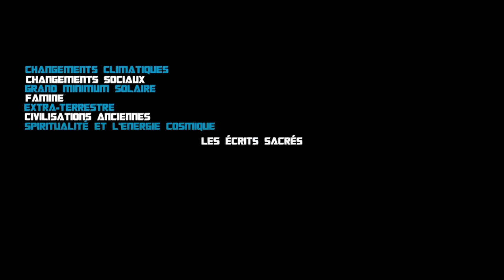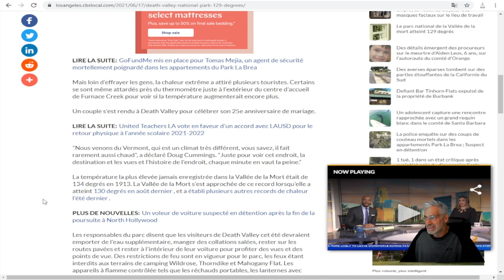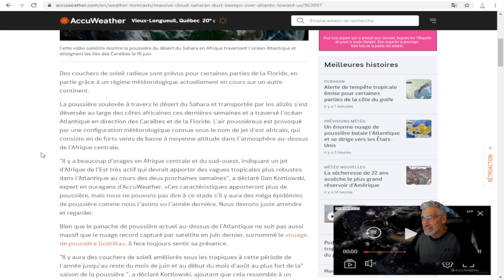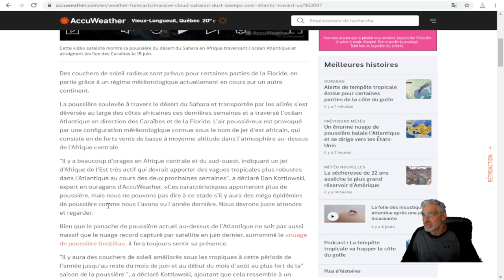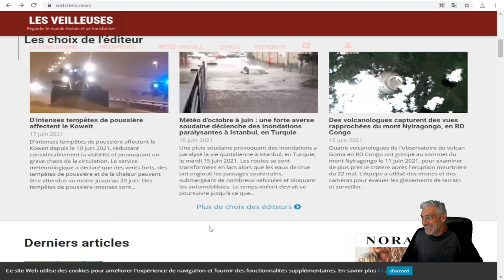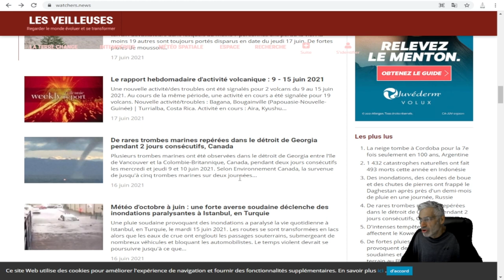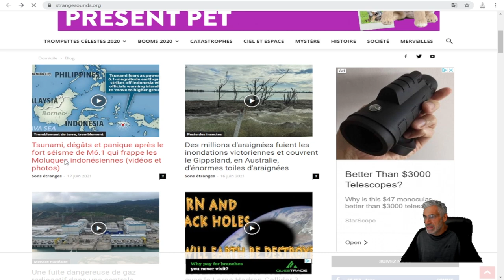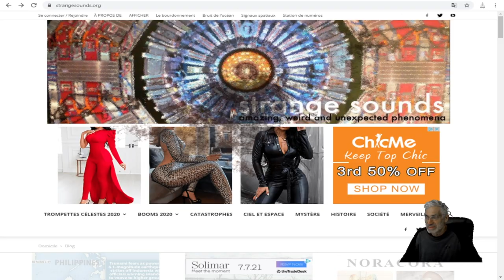ÇA VA MAL ET CA VA ALLER DE PLUS EN ^LUS MAL;VOIÇI UN APPERÇU DES ÉVÈNEMENTS DES DERNIÈRES 72 HEURES